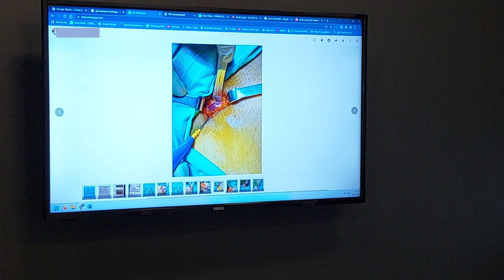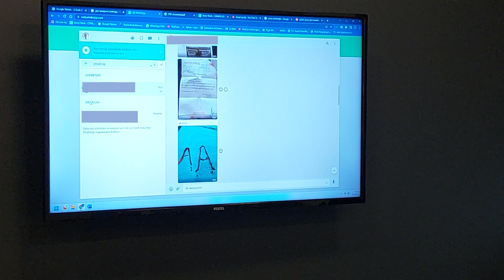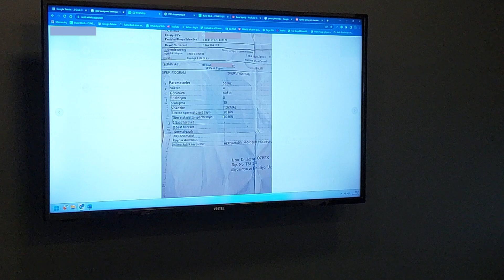Azospermi Olan Hastada Varikosel Ameliyatı Sonrası Sperm Sayısında Artış ve Doğal Gebelik Şansı